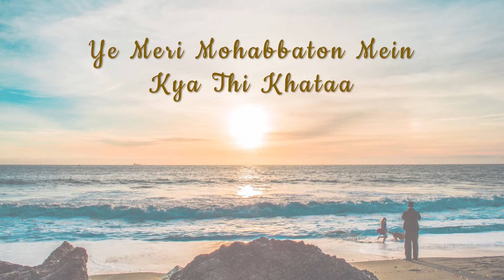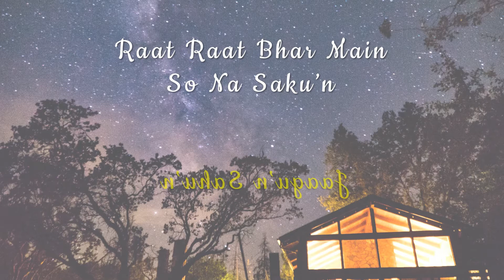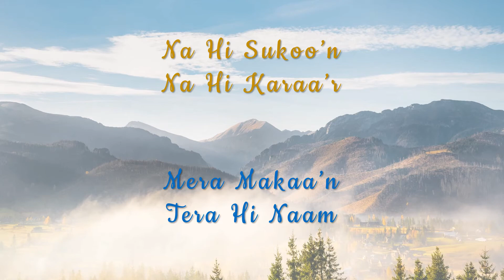Ab Na Sata (Lyrical Video) | DJ Knight | Verdadera Stern | Best Sad Song 2020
DJ Knight presents "Ab Na Sata" :-

Song - Ab Na Sata

yeh subah suhani ho mp3 download, yeh sab tumhari hai, subha taiba ye samajh kar, subha taiba ye samajh kar naat, yeh woh subah toh nahi, subah subah ye wala gana